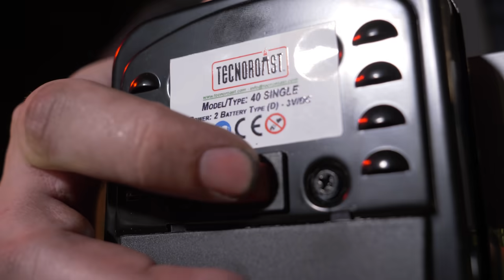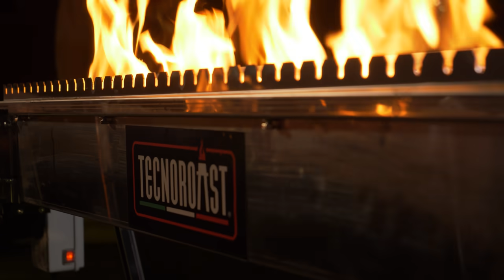500 ARROSTICINI CHALLENGE con i GENTLEMEN - Thomas Hungry, xMurry, Danny Lazzarin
le FoodChallenge sono il pane quotidiano dei Gentlemen e cosa c'è di meglio di un'abbuffata di Arrosticini? Sul Barone Thomas non ci sono dubbi, ma come se la caveranno gli altri Gentlemen?
Ringraziamo il nostro chef @Mochohf e TECNOROAST per averci inviato le sue fantastiche griglie che potete acquistare con il 10% di SCONTO usando il codice GENTLEMEN ai seguenti link:

Ogni settimana nuovi video dei Gentlemen​ sui canali di
 @xMurry ,  @Maurizio Merluzzo ,  @DANNY LAZZARIN  e  @Thomas Hungry

Una Produzione di The Best Blend

🍛 Quinoa Bianca Biologica - prozis.it/6mjM
🍯 Burro di Mandorle - prozis.it/6mjS
🍯 Burro di Arachidi Bio - prozis.it/4Qfc
🥜 Mandorle Californiane - prozis.it/6mk3
🥚 Albume d'Uovo Liquido - prozis.it/14q5
🥣 Farina d'Avena Istantanea in polvere - prozis.it/6mk8
🥤 100% Whey Hydro Isolate Zero SS - prozis.it/6mk8
🍪 Barrette Diet gusto Biscotto - prozis.it/6mkl

Regia e Produzione: Paolo Cellammare
Supervisore al Montaggio: Claudio Manca
Montaggio: Marco Pipitone